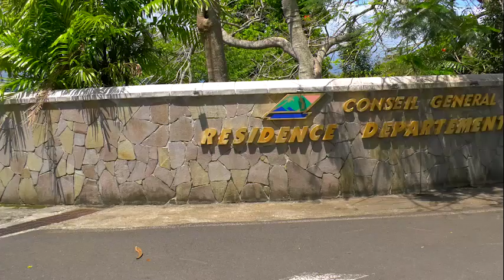Privatisation plages de Guadeloupe : Bas du fort Gosier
Vidéo de Kwakou MANSA (Bernard)